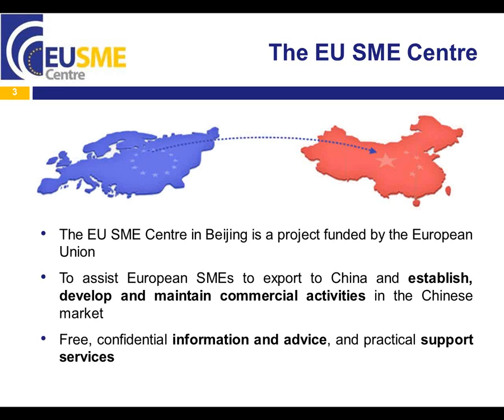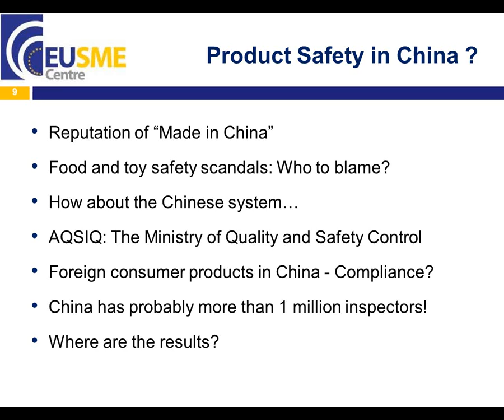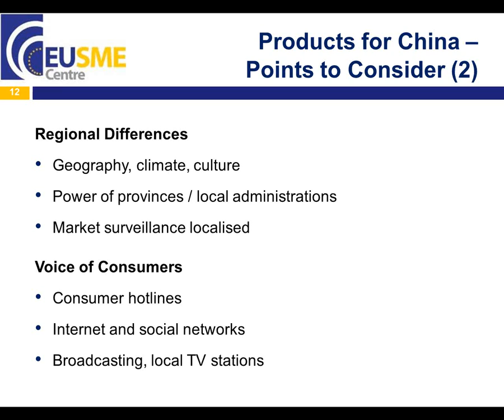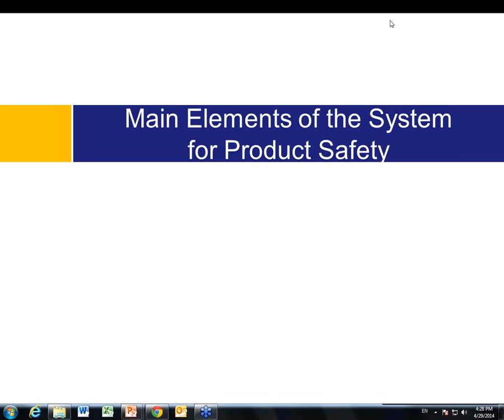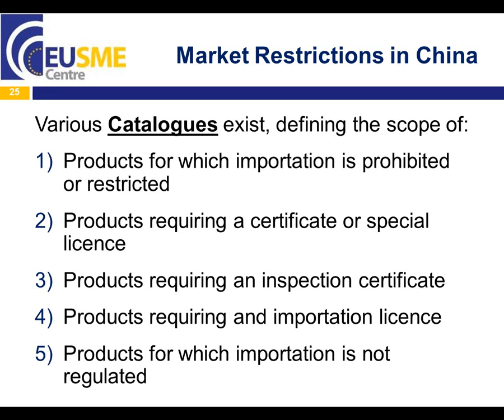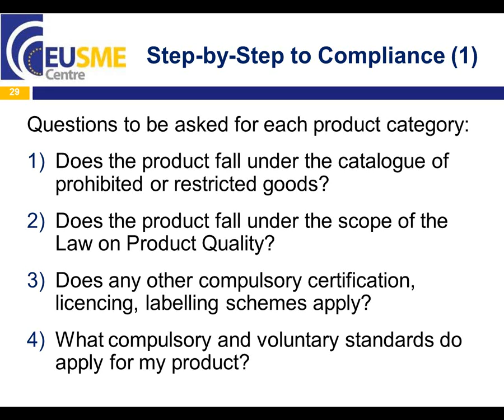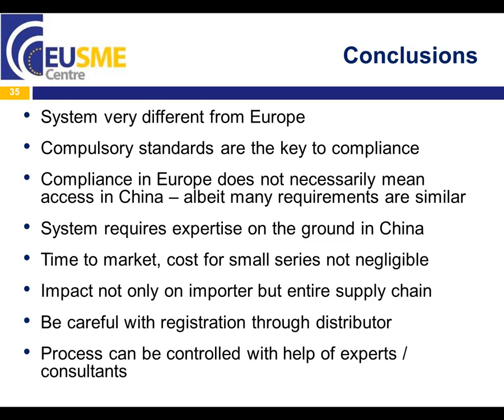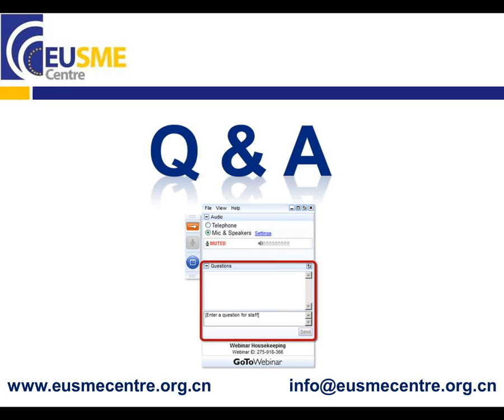Product Safety for Consumer Products in China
Product safety for consumer products in China does not have a good reputation overseas. High profile incidents such as the food scandal with tainted milk or the problems with poisonous paints used in toys have been noted globally. Such background makes it easy to believe that regulations for product safety in China are underdeveloped and enforcement inconsistent. Nothing could be further from the truth!

In fact, China implemented a well-developed legal framework for product safety, supported by a comprehensive system of industrial standards, and enforced throughout the country. For any organisation planning to export consumer goods to China it is of the utmost importance to become familiar with this system.

This webinar shall explains the mechanisms for control and enforcement of product safety in China. The emphasis is on the practical impact of these regulations and on how to successfully navigate the system. Watch to receive information on

overall introduction to market access to China;
main regulations applicable in China, focus on consumer products;
step-by-step approach towards market access and compliance for consumer products in China;
available resources and support.

Klaus Ziegler has been working for over 20 years in the areas of conformity assessment and technical barriers to trade. Currently representing the German Standardisation Institute DIN in China, he previously operated the project ‘Seconded European Standardisation Expert for China’. In his prior assignments he worked for the global testing and inspection body SGS as country manager in Japan. In 2009 he founded the company Beijing Quality Partnerships LLC offering market access related services in China. His company operates various projects in the field of quality infrastructure, standardisation, product safety, and information security.